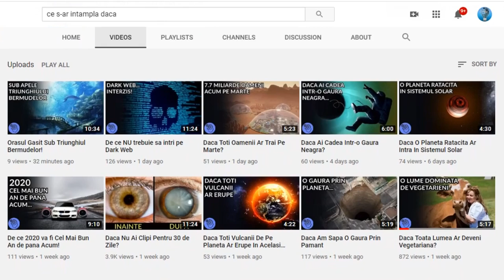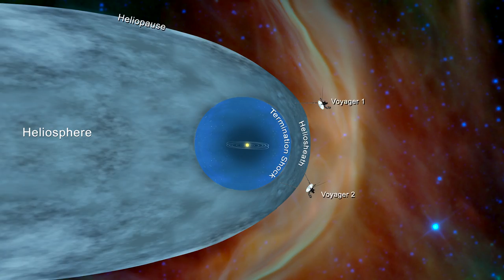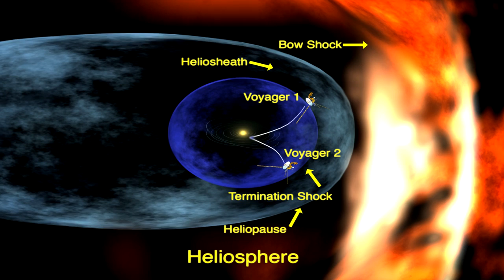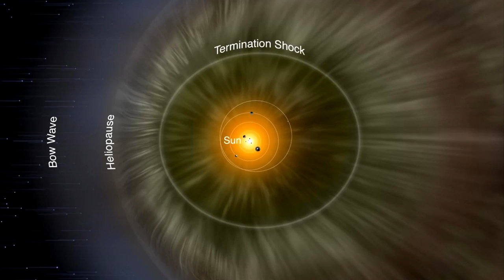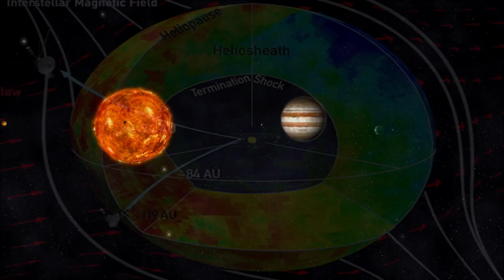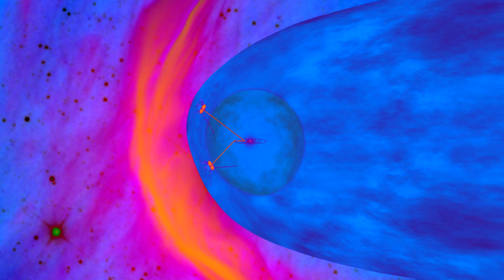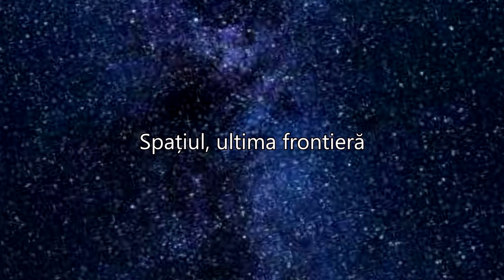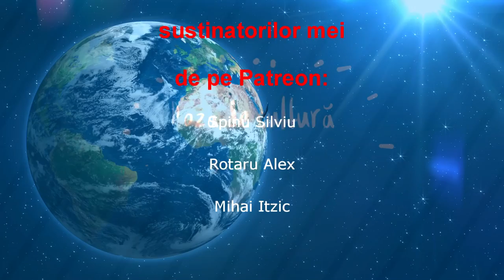Voyager 2 a gasit un Perete de Foc si a intrat in Spatiul Interstelar